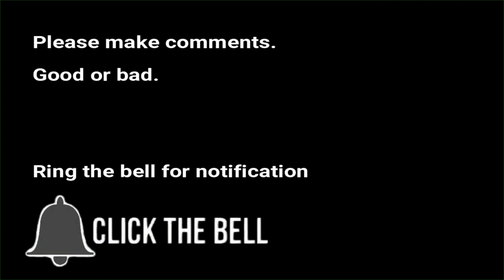XXXL Ride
Videoed at The 2021 Perth Royal show
12 passengers $15 a person 1.5 minute cycle